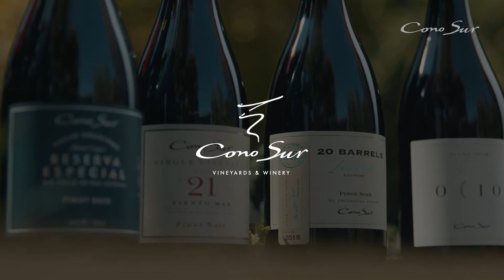Pinot Noir: the best terroirs in Chile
Good wines come from good grapes and the best Pinot Noir berries come for very specific terroirs. Learn about the best places to grow the variety in Chile and where Cono Sur sources it's grapes.